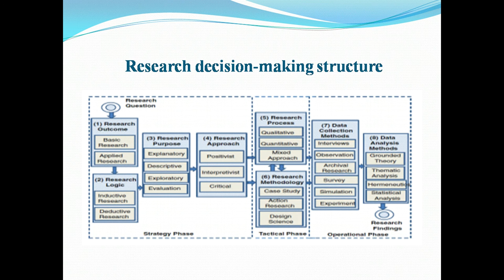A Novel Effort Estimation Model for Software Requirement Changes During Software Development Phase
Software Requirements Changes is a typical phenomenon in any software development project. Restricting incoming changes might cause user dissatisfaction and allowing too many changes might cause delay in project delivery. Moreover, the acceptance or rejection of the change requests become challenging for software project managers when these changes are occurred in Software Development Phase. Where in Software Development Phase software artifacts are not in consistent state such as: some of the class artifacts are Fully Developed, some are Half Developed, some are Major Developed, some are Minor Developed and some are Not Developed yet. However, software effort estimation and change impact analysis are the two most common techniques which might help software project managers in accepting or
rejecting change requests during Software Development Phase. The aim of this research is to develop a new software change effort estimation model which helps software project manager in estimating the effort for software Requirement Changes during Software Development Phase. Thus, this research has analyzed the existing effort estimation models and change impact analysis techniques for Software  Development Phase from the literature and proposed a new software change effort estimation model by combining change impact analysis technique with effort estimation model. Later, the new proposed model has been evaluated by selecting four small size software projects as case selections in applying experimental approch. The experiment results show that the overall Mean Magnitude Relative Error value produced by the new proposed model is under 25%. Hence it is concluded that the new proposed model is applicable in estimating the amount of effort for requirement changes during SDP.